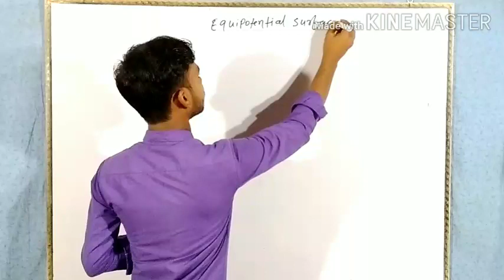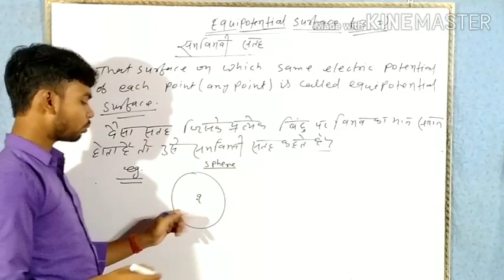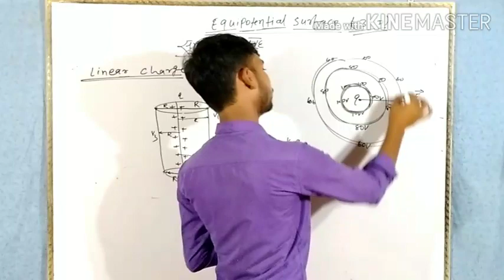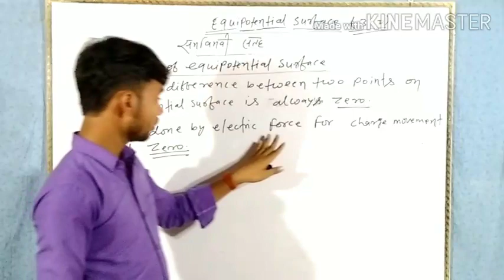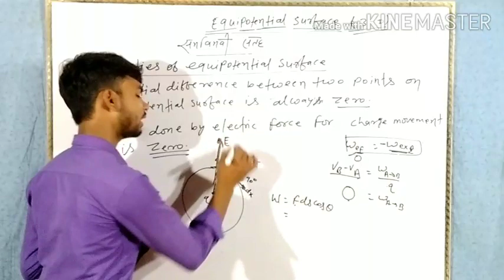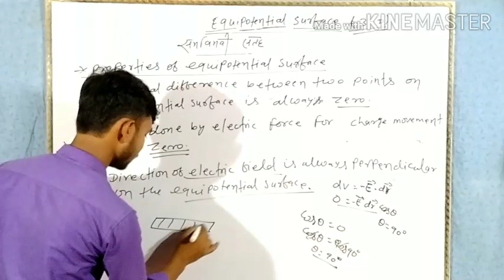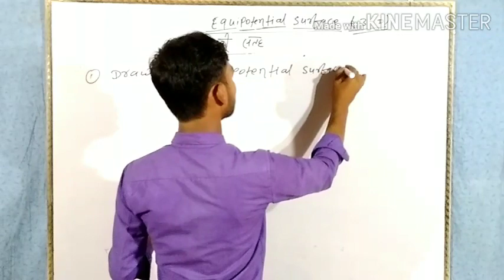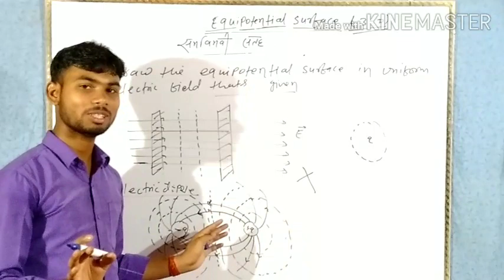Equipotential surfaces class 12//By munna sir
in this video you can learn about Equipotential surface,equipotential surface physics class 12,equipotential surfaces class 12,equipotential surfaces,equipotential lines,equipotential surfaces in hindi,equipotential surface and their properties,equipitential surfaces animation,equipotential surfaces and its properties,vm science academy,munna sir ka class,educare,